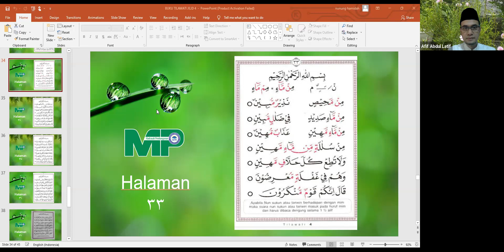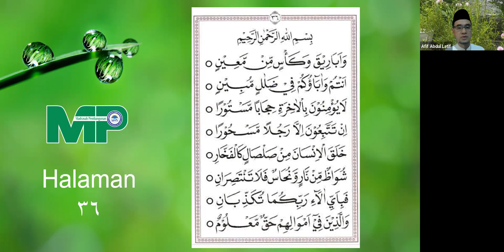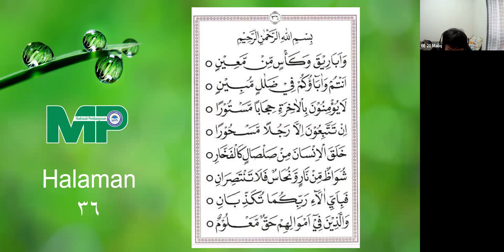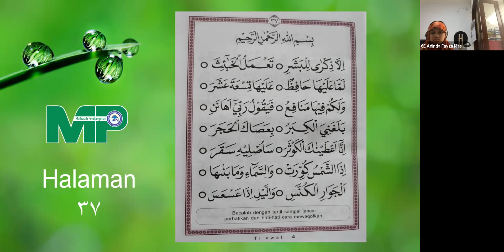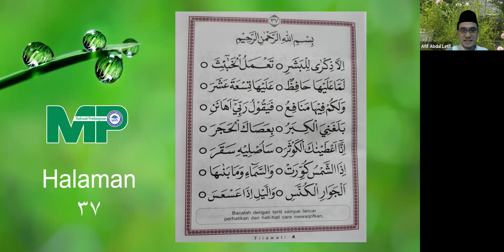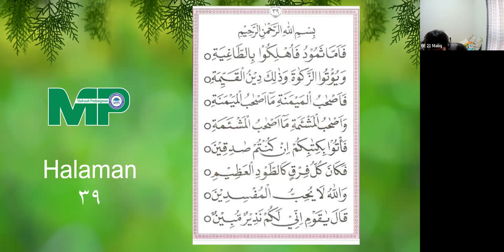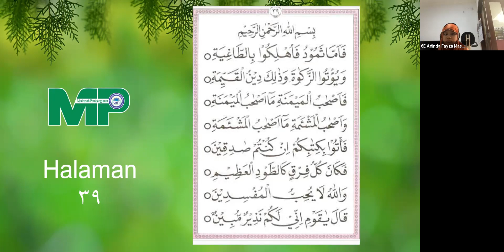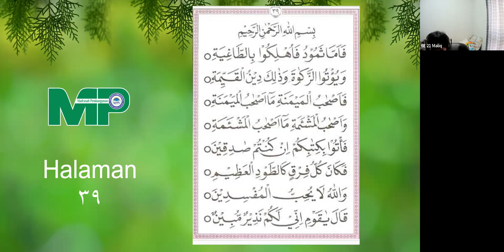Tahsin Kamis 11 November 2021